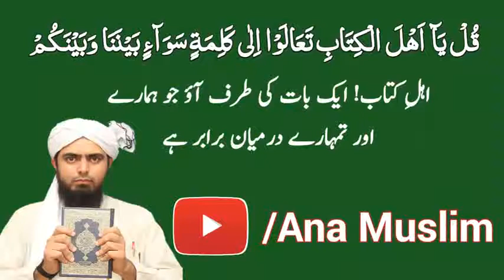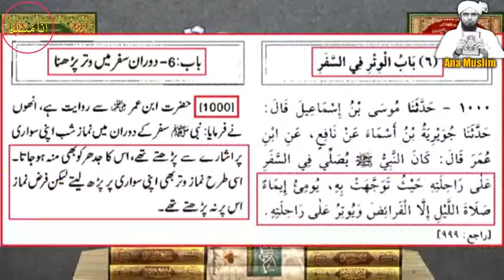QIBLA rukh Hona | NAFLI NAMAZ ke lih qibla rukh | Direction of Qibla | Engineer Muhammad Ali Mirza